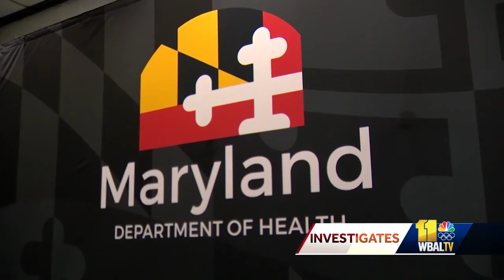Ombudsman 'concerned' over nursing home care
A Maryland state official has concerns about the care of nursing home and assisted living residents. Over the past several months, 11 News Investigates has reported on the state's handling of serious nursing home complaints. One family claimed they never got a response to their complaint while another said the response took too long. In 2021, Mary Beam and her sister, Irene Derenzo, filed a complaint with the Maryland State Office of Health Care Quality about their sister's care at a Maryland nursing home. They expected their complaint to be investigated but said they never heard back.